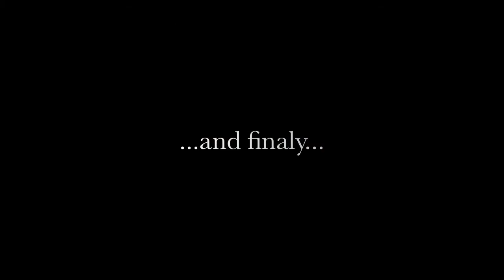EasyStar RC Plane GoPro HD Projekt (incl crash into tree)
WATH IN HD 720p! AIRPLANE: Multiplex EasyStar; CAMERA: GoPro HD (Setting 720p/60fps); LOKATION: Dänischenhagen, Germany; VIDEO EDITING: iMovie